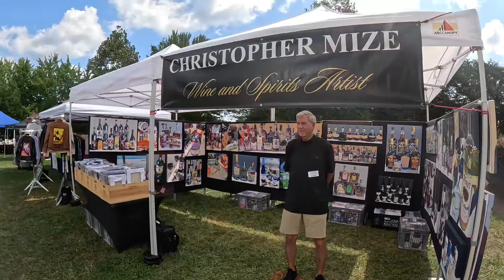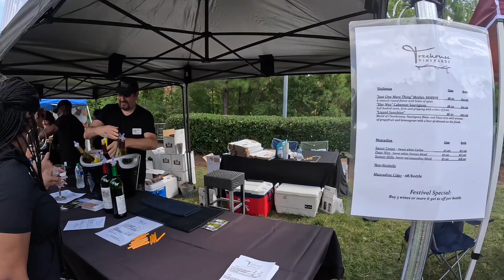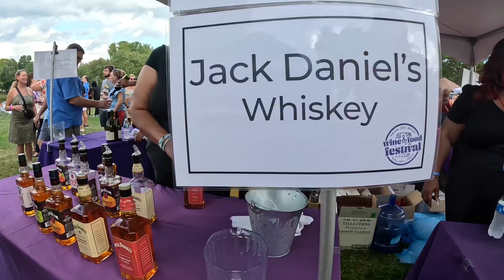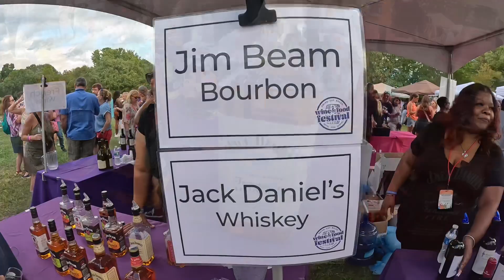Wine and food festival 2023 Charlotte, North Carolina ￼